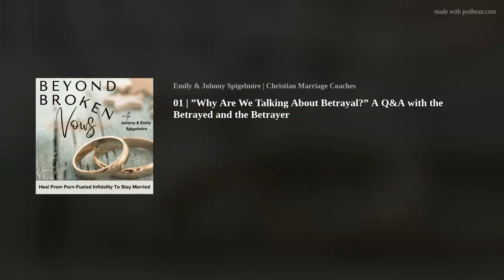01 | ”Why Are We Talking About Betrayal?” A Q&A with the Betrayed and the Betrayer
Hello Friends!

This is our very first show on the Beyond Broken Vows podcast. Today we are telling you a little bit about us, what you will hear in this podcast, what you won't hear in this podcast, and our goal for sharing our personal story with you. Topics like betrayal, infidelity, and pornography addiction are difficult for many people to talk about, especially for those being affected in some way by them. We have definitely been through all of these, but we are also enjoying the blessings of reconciliation, redemption and recovery. With God it is possible!

Are you someone who has been betrayed by your spouse? Or have you betrayed your spouse? Then this show is for you. We don't have all the answers, but we know the One who does. Please let us share our hearts with you and give you hope for your marriage.